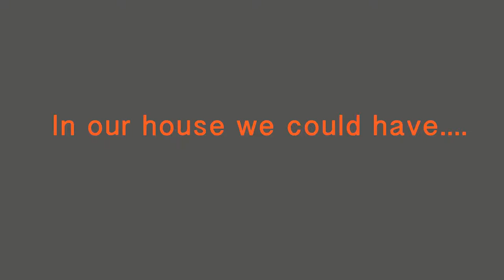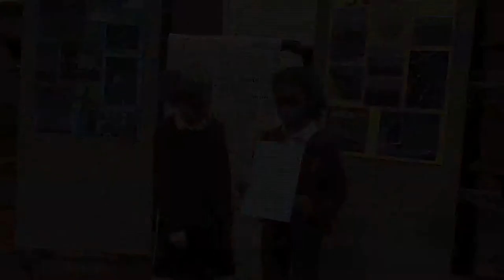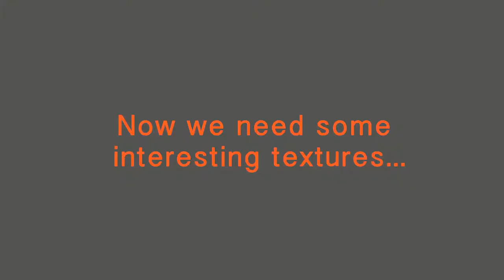HOUSE OF THE FUTURE: Darlinghurst Primary School, Part I: Our Eco house elements